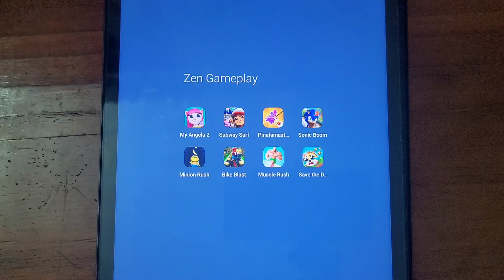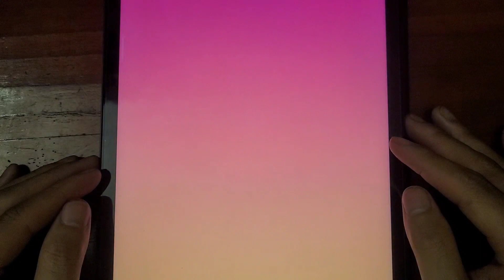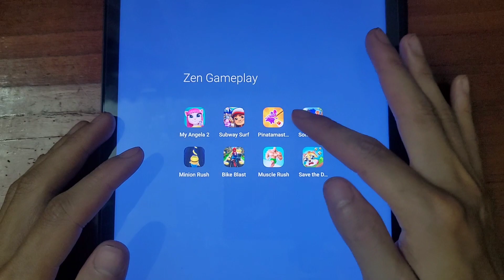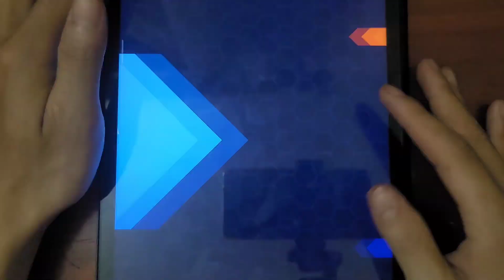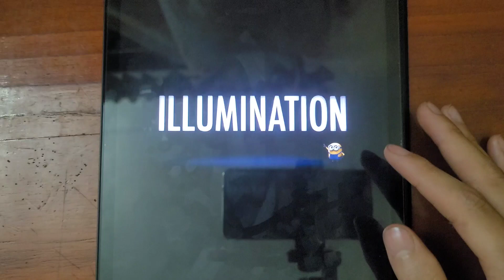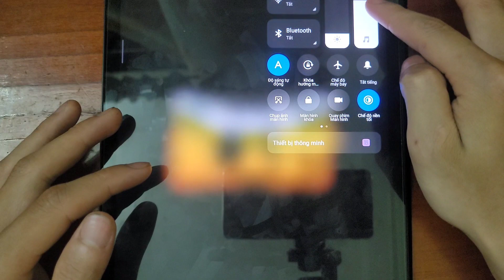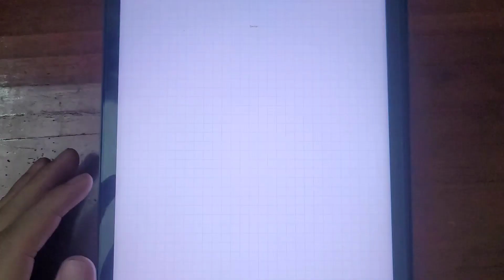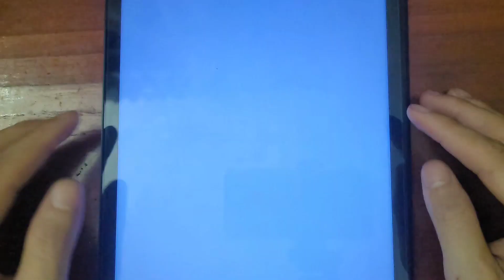My Angela 2, Subway Surf, Pnatamasters, Sonic Boom, Minion Rush, Bike Blast, Muscle Rush, Save Doge